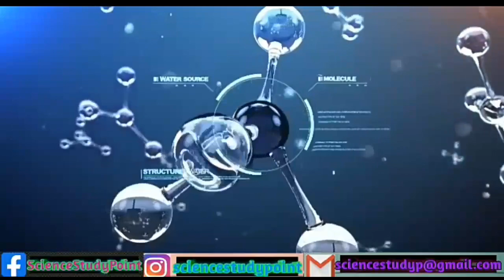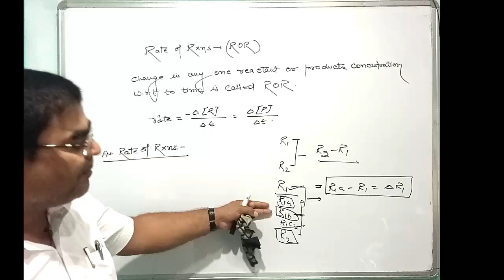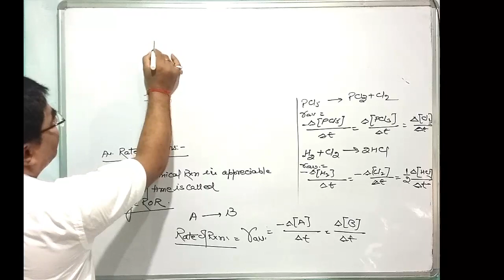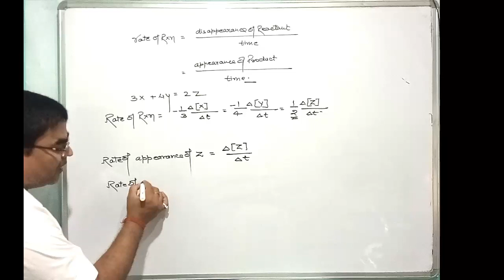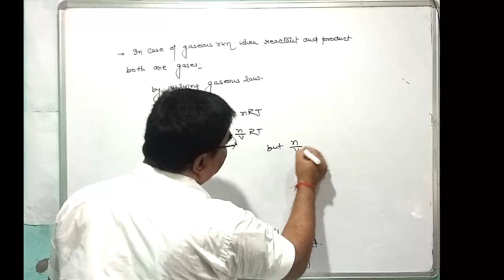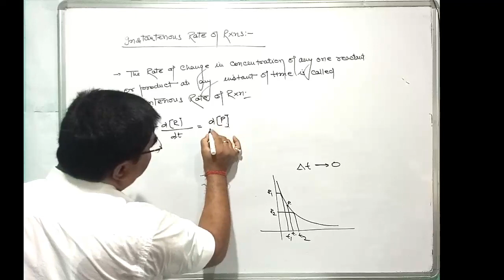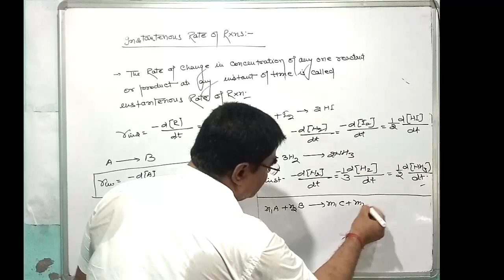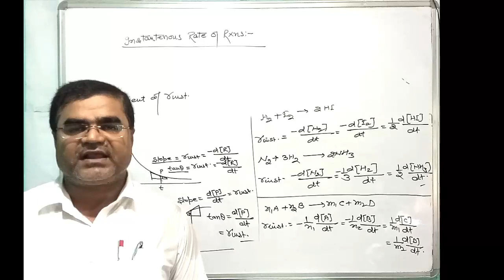Class 12th Chemical Kinetics (Part - 2)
Hello Students,
(JM Sir)

This is your beautiful channel
Science Study Point.

Students,as you know we all
suffering from Covid-19 due
to which all the schools and colleges
are close and students cannot go
to school.

Hence we prepared this channel
for the study of science.

So the students of class 9th to 12th
can jointhis channel Science Study Point.

Continue your study without going anywhere.

Follow us on Top social sites

Keep Loving
Keep Supporting
Keep Watching